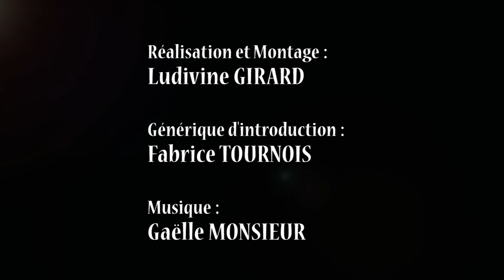Base des Settons